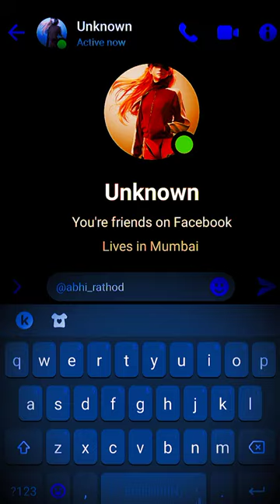People X Nainowale Ne | Chatting Lyrics 😇| Slowed And Reverb Songs |Lofi Mix •‎@abhish_T_8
People X Nainowale Ne WhatsApp Status.
Full Song Of Nainowale Ne X People.

Shorts,
Short,
Shorts feed,
Short feed,
Feed Shorts,
trending,
trending shorts,
YouTube trending shorts,
yt shorts,
feed,
Viral.